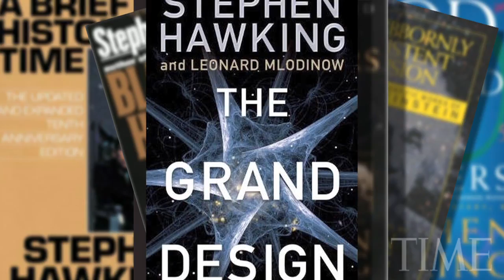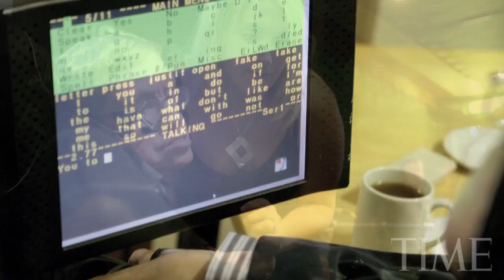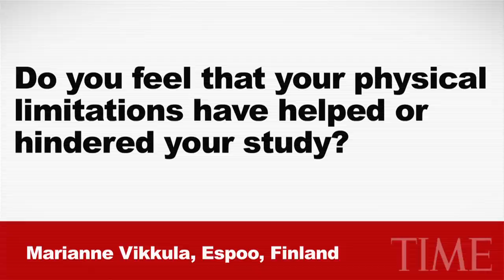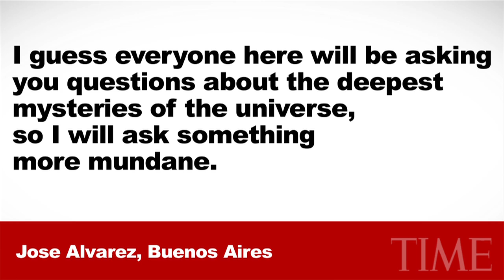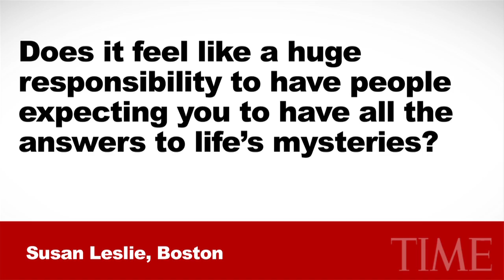10 Questions for Stephen Hawking | TIME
The renowned physicist has a new book, "The Grand Design." Stephen Hawking will now take your questions.

With 24/7 reporting, TIME puts the global news of the day into context—shaping the conversation and illuminating the common ground in its own distinct style. Analytical and insightful, lively and engaging, TIME tells the larger story about the world we live in. Check in daily to watch the latest videos from TIME’S acclaimed writers, producers and editors.

TIME Magazine is published by Time Inc.